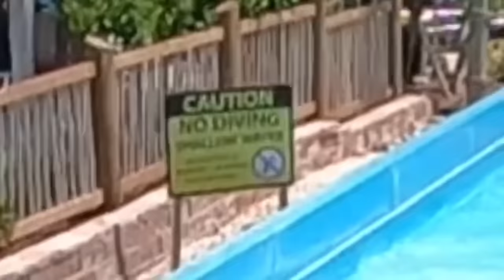vlog nas eua